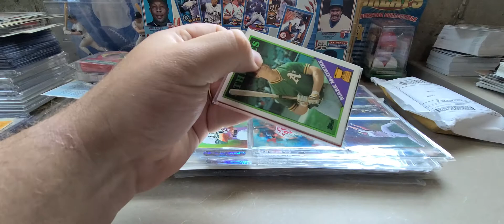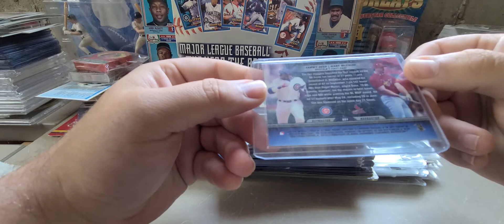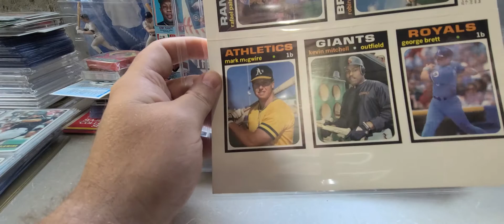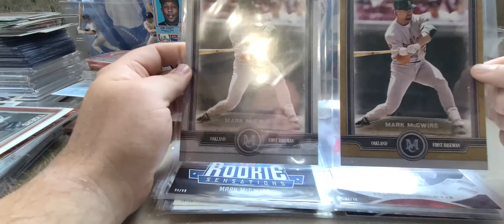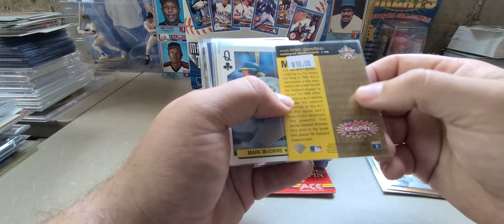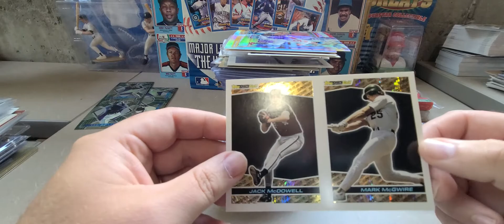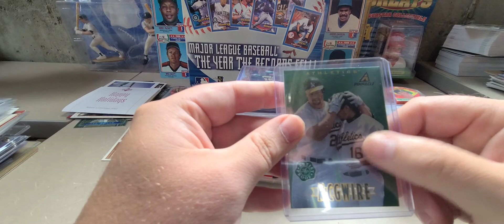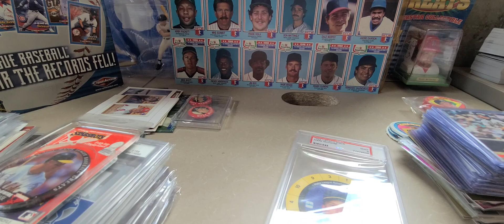Massive Big Mac haul and some sweet mail day additions!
I will be showing off my huge Big Mac haul from this week and generous mail packages from SW and Craig B Cards!